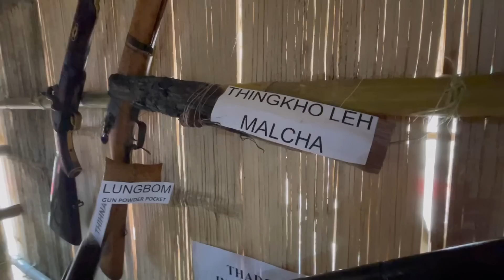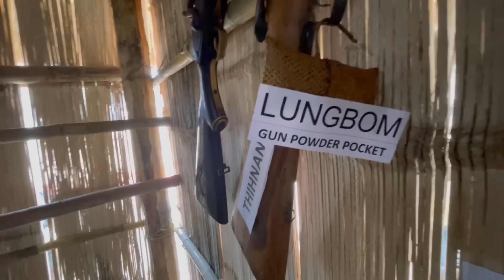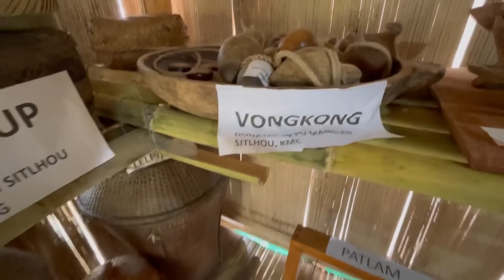THADOU FESTIVAL hiti bou hihta 💗😜🥰 anasa mong2 e